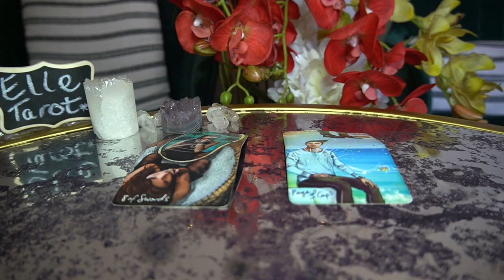SCORPIO DEC '21 NO! YOU DO IT! NO YOU DO IT!